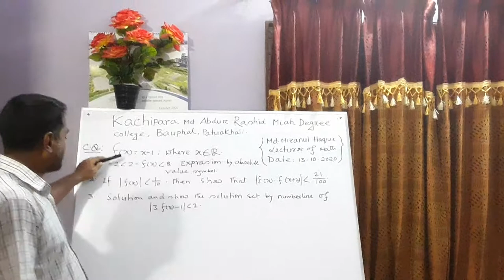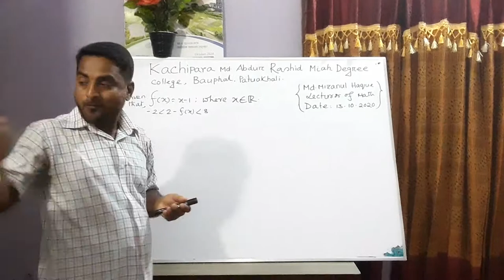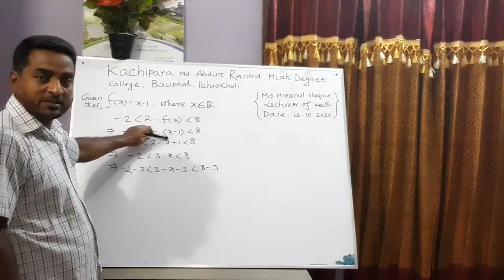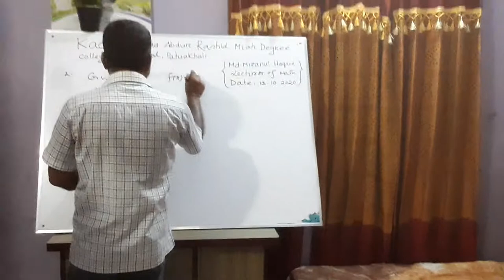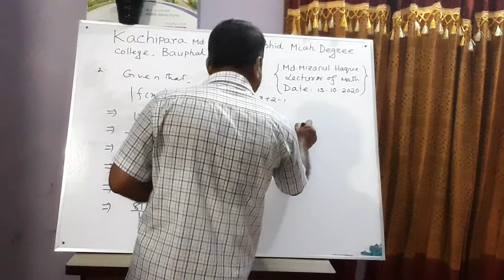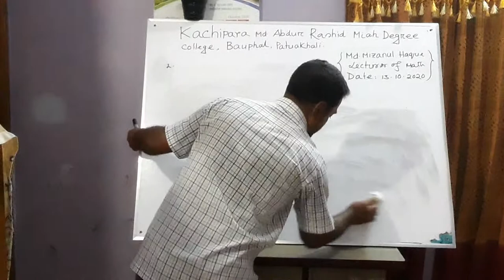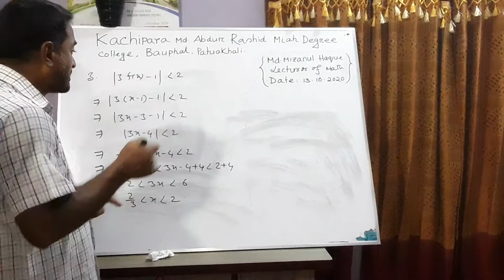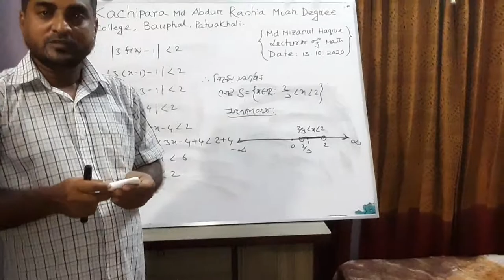Md Mizanul Haque, Lecturer,Math. Class: Old 11,Sub:Higher Math.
কাছিপাড়া আব্দুর রশিদ মিয়া ডিগ্রি কলেজের পুরাতন  একাদশ শ্রেণির online class.
আলোচক: মোঃ মিজানুল হক,প্রভাষক,গণিত।